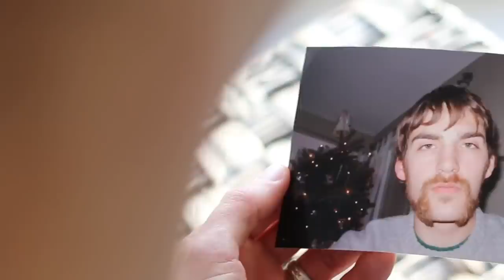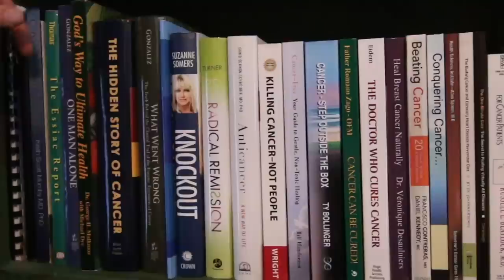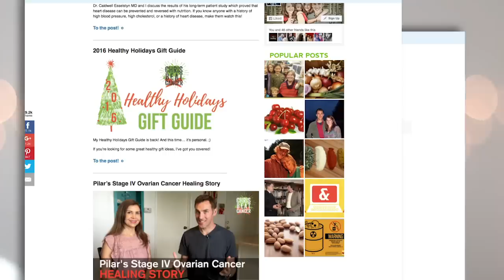Cancer Coaching | The SQUARE ONE Healing Cancer Coaching Program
This video is about cancer coaching and the Square One Healing Cancer Coaching Program.